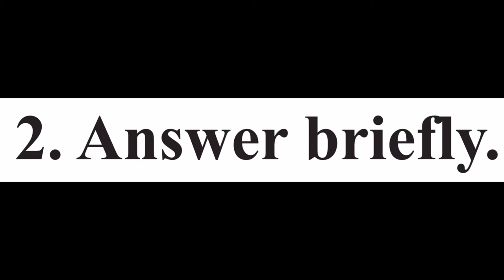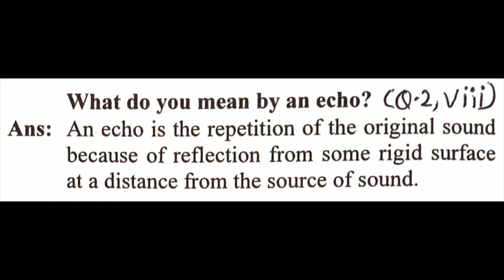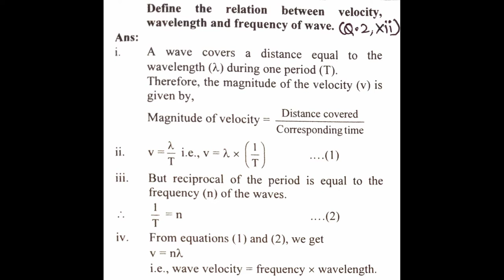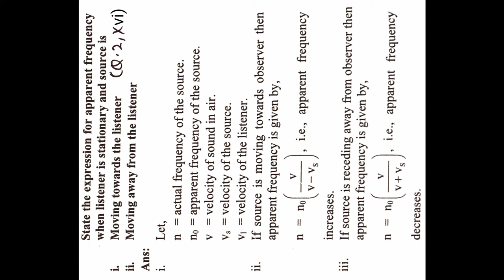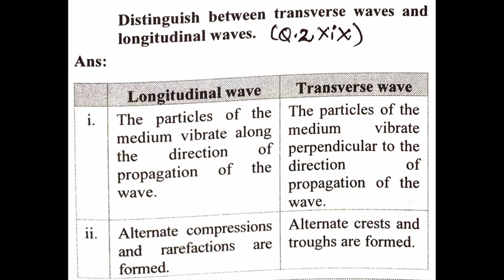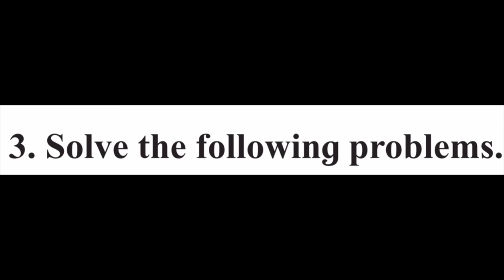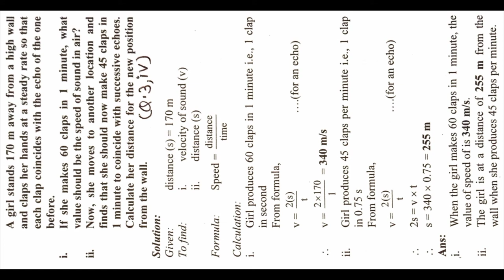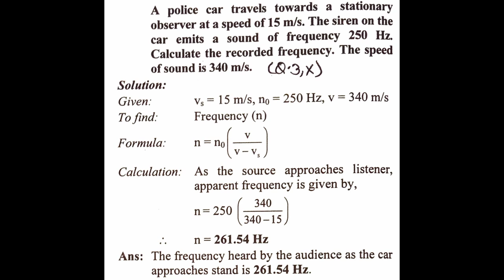Sound 11 Class 8.Chapter Physics Exercise (Science) Questions Answer Maharashtra Board 2022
Sound 11 Class 8.Chapter Physics Exercise (Science) Questions Answer Maharashtra Board